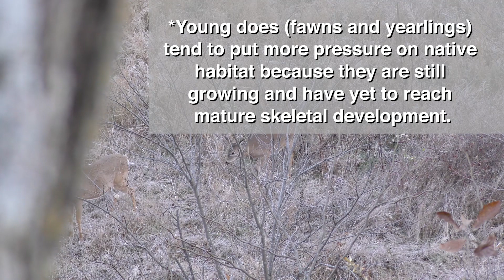Deer Management Discussion: Doe Harvest Numbers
The subject of doe hunting always brings up different viewpoints. Today, contributor Steve Bartylla and Editor-in-Chief Daniel E. Schmidt discuss the many elements involved in doe harvest numbers. Deer Talk Now. Season 8. Episode 15.